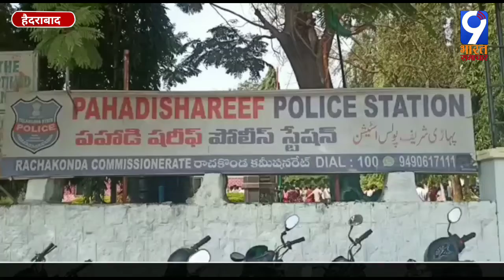पहाड़ी शरीफ में डेकोरेशन पेंटिंग करते दो मजदूर गंभीर रूप से घायल | 9 BHARAT SAMACHAR